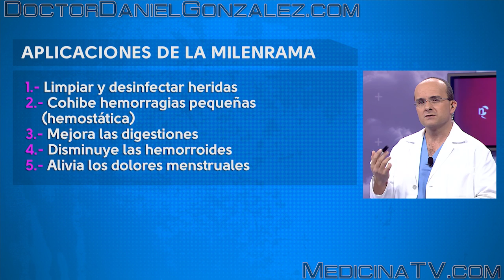MILENRAMA y sus BENEFICIOS para la SALUD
MILENRAMA y sus BENEFICIOS para la SALUD es un vídeo en el que el Doctor Daniel González explica de una forma sencilla y comprensible las características de la milenrama y sus potenciales beneficios para la salud, en sus distintas formas de usarla.

¡Y no se olvide activar la campana, porque si no lo hace, YouTube no le enviará avisos cuando aparezcan nuevos vídeos!